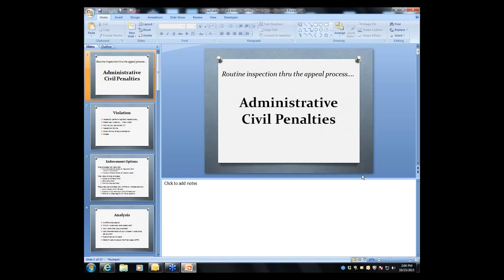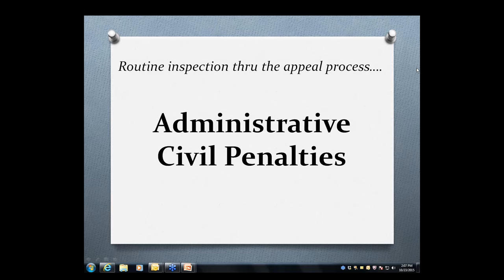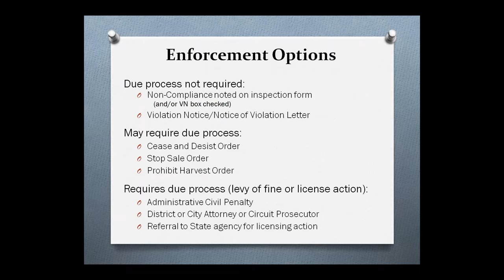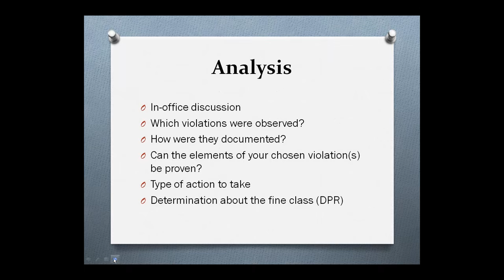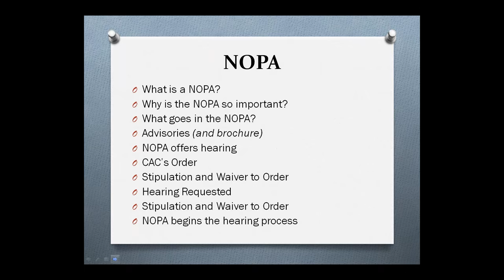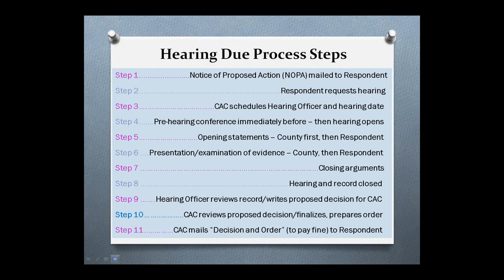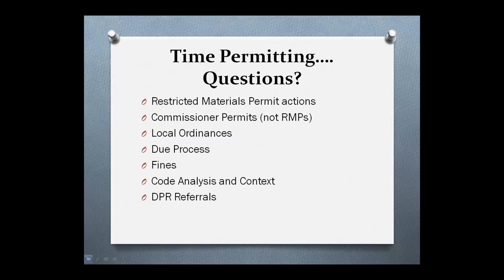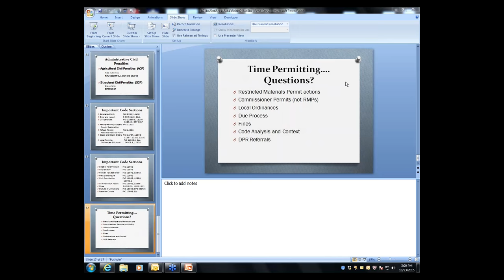2015 10 23 14 00 Administrative Civil Penalty Process Deputy, Commissioner, Sealer Oral Exam Prep